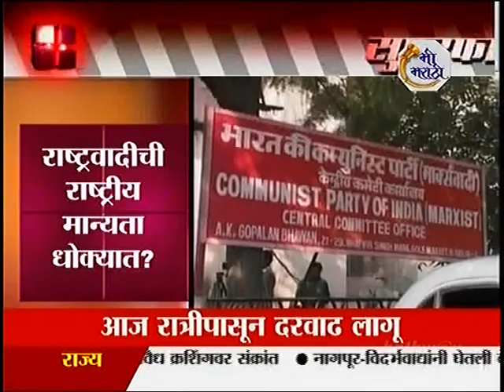Nationalist Congress Party - Maharashtra